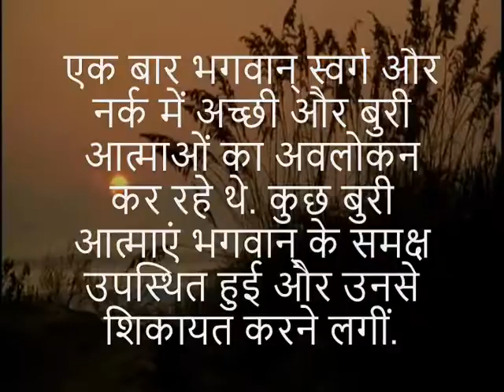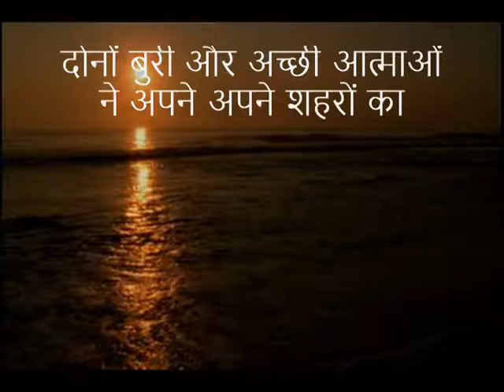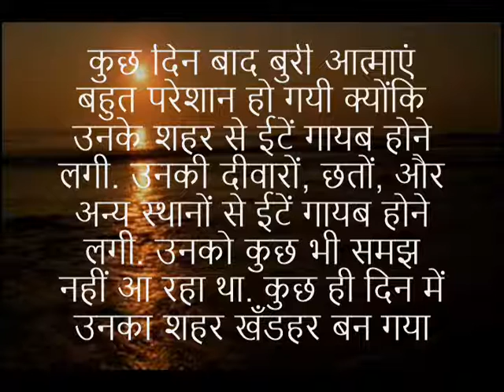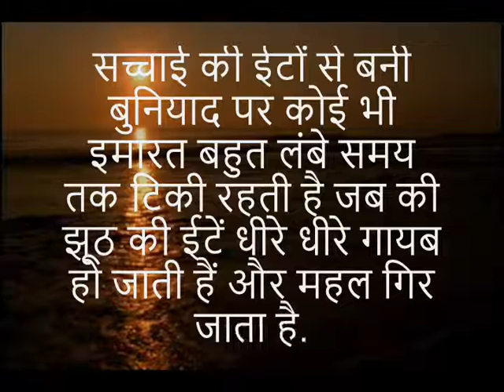सच की राह कठिन है